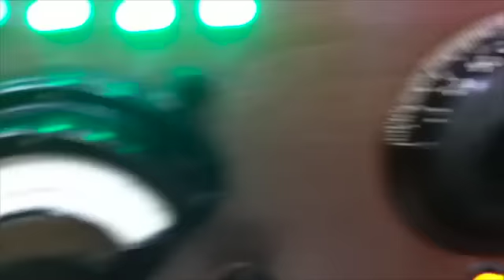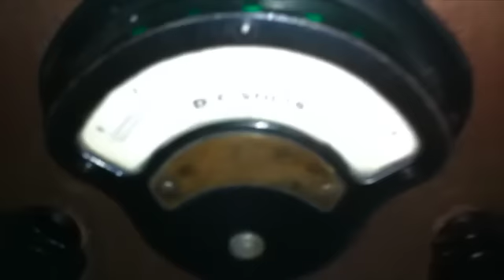GGSH 2012 Lab Props 1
Heres a really quck video of some Lab Props we are currently building and tweaking, and what I built the Bubble Tubes for.